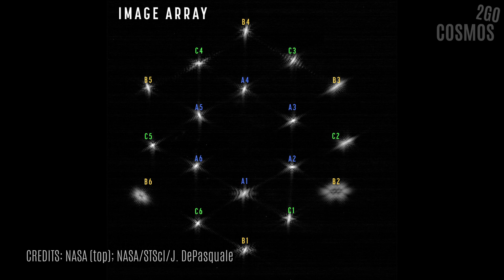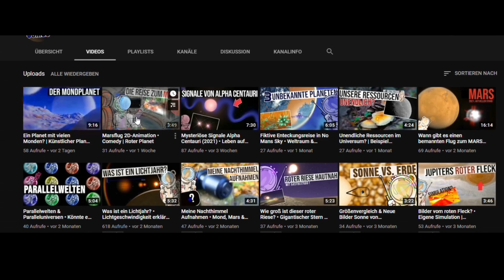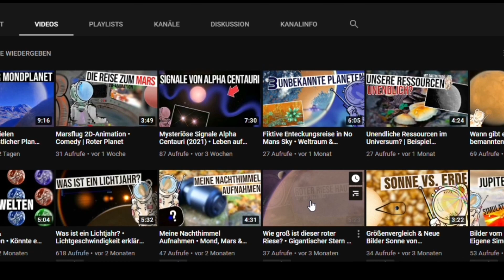Neueste Bilder vom James Webb Teleskop & Technik | Sternenbild und mehr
Sensationelle Fotos vom JamesWebb Teleskop. Dabei sprechen wir über weitere Neuigkeiten des Teleskops und auch ein bißchen über meinen Kanal Cosmos2Go. Endlich ist das Teleskop kalibriert und wird immer mehr Bilder zur Erde liefern.

🚀 Quellenangaben/Credits:
• SpaceEngine

🚀 Über den Channel:
Cosmos2Go (ehemals FatCosmos) ist ein Astronomie Kanal rund um das Universum. Wir gehen auf eine gemeinsame Reise und erkunden, was es im Kosmos geben könnte. Kein oder wenig Vorwissen ist notwendig - jeder ist willkommen.